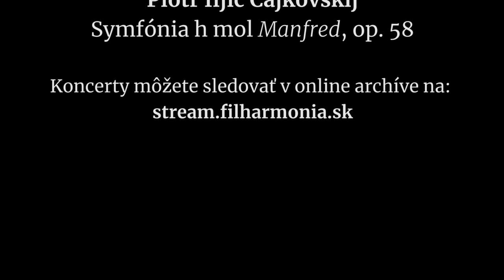Slovenská filharmónia vás pozýva na otváracie koncerty 73. koncertnej sezóny 21. a 22. októbra 2021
Daniel Rasikin, šéfdirigent Slovenskej filharmónie vás pozýva do Bratislavskej Reduty na otváracie koncerty 73. koncertnej sezóny 21. a 22. októbra 2021

účinkujú:
Slovenská filharmónia
Daniel Raiskin, dirigent
Vadim Gluzman, husle
porgram:
Ľudovít Rajter – Petite ouverture solennelle
Ludwig van Beethoven – Koncert pre husle a orchester D dur, op. 61
Piotr Iľjič Čajkovskij – Symfónia h mol Manfred, op. 58

Koncerty sa konajú v režime OTP.